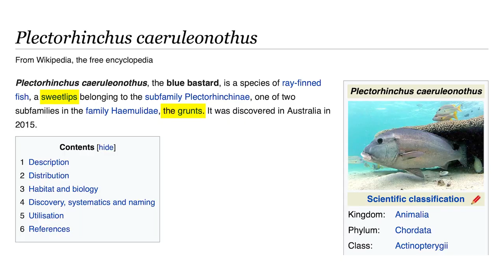Top 5 Stupidest Fish That I Hate | Dr. Barp Cassidy, PhD